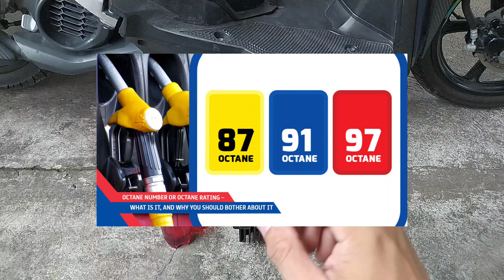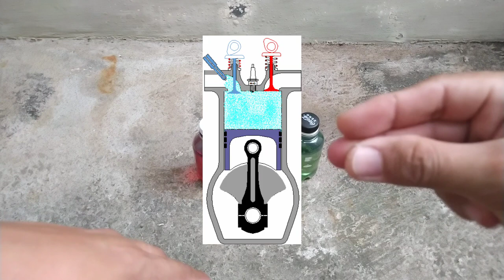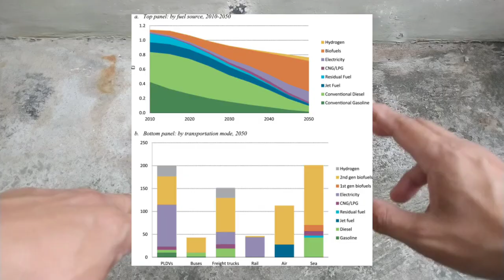Totoo ba na mas mabilis masunog ang premium pulang gasolina kisa sa regular green?